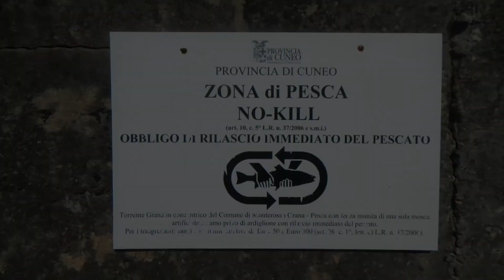Apertura Pesca 2016 - L'ESSENZA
Finalmente la tanto attesa apertura della stagione di pesca.
Questa volta con la nuova canna "L'ESSENZA" teleregolabile 3,10-3,50 m di lunghezza e la nuova Level sintetica "CLASSIC" 3,60 m. Anche se le condizioni non sono da mosca secca che problema c'è, con "L'ESSENZA" basta mettere sul terminale uno o due ninfe e si è subito in pesca con una precisione, leggerezza e sensibilità uniche. provare per credere.

Musica: Prelevata dal database di musica gratuita e libera di Youtube